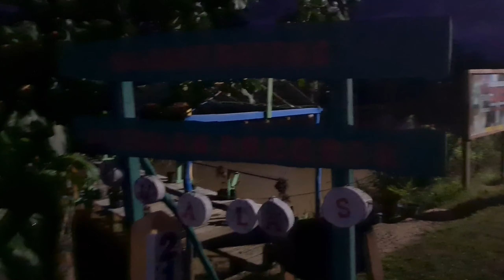CARI ANGGREK LANGKA PAPUA DI MERAUKE 🌸😍 || TAMAN ANGGREK BUALAS WASUR MERAUKE 🦌🌿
Video kali ini tentang Vlog saya mencari anggrek langka di Kota Merauke, Kota yang terletak paling ujung timur Indonesia yang berbatasan lanvsung dengan negara Papua New Guinea.

Saya putuskan untuk pergi ke Taman Anggrek Bualas di Wasur Merauke.